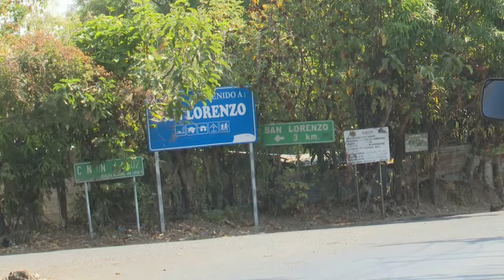DULCE DE PANELA Y ACTIVIDAD ECONÓMICA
San Vicente es uno de los  departamentos del país donde todavía funcionan las moliendas. un lugar donde arduamente se produce el atado de dulce de panela.